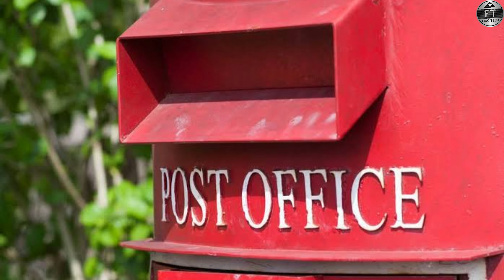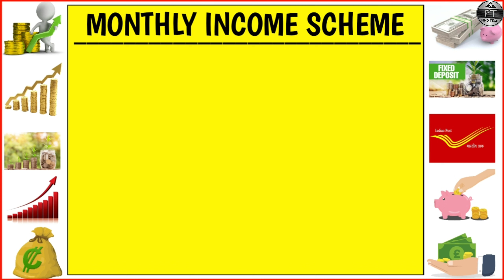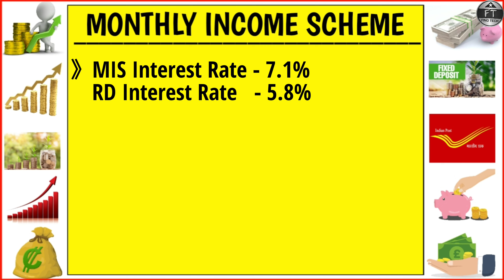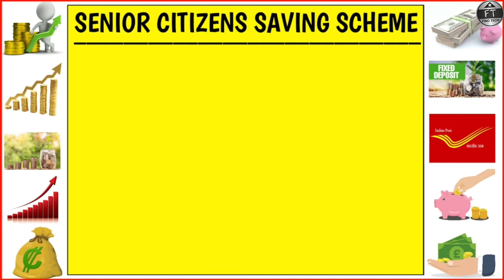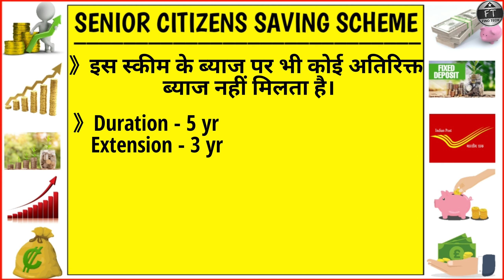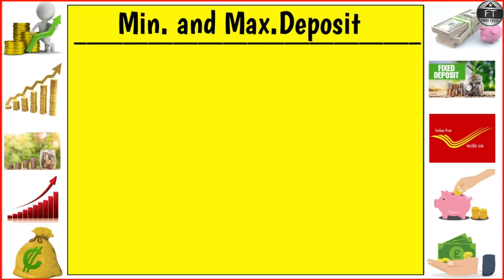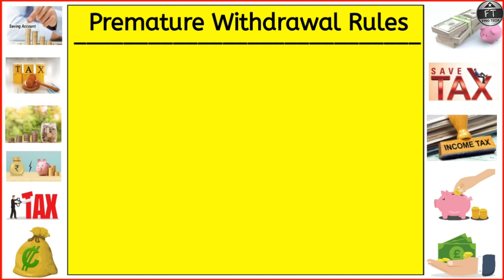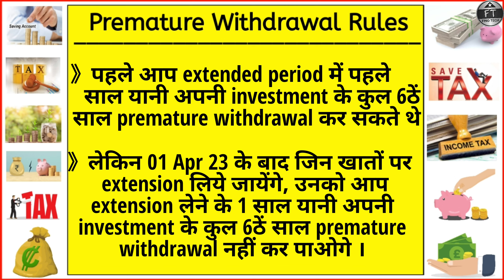Post Office Best 2 Schemes 2023 । Post Office MIS Schme & SCSS ।।postoffice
Hnji,Welcome To FinoTech.
This Video Is About Post Office MIS and Senior Citizens Saving Scheme.
You will get step to step information in short way and easy language.
We make videos about banking and tech solutions.

Your Query  :-
best Monthly Income Scheme
what Is interest rate for Mis in post office
mis scheme post office 2023
monthly Income Scheme post office
how to earn money from post office
how to invest for post office Monthly Income Scheme
mis interest rates 2023
post Office Mis interest rates 2023
post office ki sabse aachi Skim konsi hain 2023
post office interest rates 2023
scss kya hain
scss kya hota hain
senior citizens saving scheme kya hain in hindi
senior citizen kaha invest Kare 2023
senior citizens ko kaha invest karna chahiye
best quarterly income scheme for senior citizens
senior citizens ke liye sabse aachi scheme konsi hain 2023
best scheme 2023
best monthly income plan 2023
best monthly income plan for senior citizens 2023
best monthly income scheme for senior citizens 2023
fixed income scheme 2023
best fixed income plan
senior citizen fixed deposit interest rate 2023
senior citizen fd
senior citizen fixed deposit
senior citizen fixed income
best quarterly income plan
best quarterly income scheme
senior citizens saving scheme in sbi
scss tax rules
scss me kitna tax lagta hain
scss tds rule
senior citizens saving scheme tds rule
senior citizens saving scheme tax rules
senior citizens saving scheme me kitna tax lagta hain
how to save tds on scss
scss me tds katne se kase bachaye
senior citizens saving scheme me tds katne se kase bachaye
post office scss
senior citizen
saving schemes 2023
best govt scheme for senior citizens 2023
best government scheme for senior citizens 2023